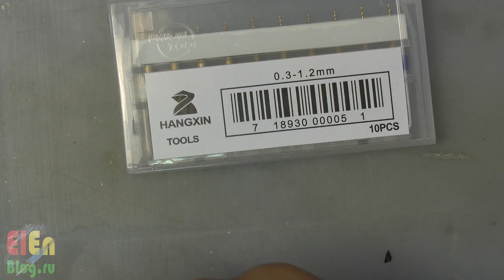Сверла для плат покрытые титаном (0,3-1,2мм)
Ранее я уже покупал твердосплавные сверла из Китая. Для сверления стеклотекстолита при изготовлении печатных плат ничего лучшего не придумано. Обычные сверла после 20-30 отверстий уже тупятся и выходное отверстие при сверлении получается с лохмотьями. Твердосплавные сверла для печатных плат даже после 300-500 отверстий дают очень ровный срез при выходе сверла, нет никаких лохмотий. Единственная их проблема при домашнем использовании — хрупкость. Одно не очень осторожное движение — и оно сломано. Уронили случайно на пол, и оно рассыпается на несколько частей. На самом деле всё не так страшно, работать можно и это намного проще и комфортнее чем точить сверла по несколько раз за одну печатную плату. В этот раз купил более дорогие сверла, которые покрыты оксидом титана, якобы данное покрытие продлевает жизнь сверла и оно ещё дольше не тупится.

ССЫЛКИ с конца видео:
- SSD KingDian на чипах Micron